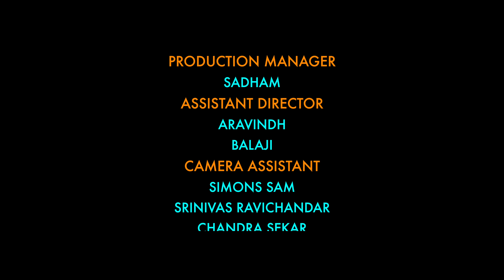Sakthi Leelavathi - Final Episode | Ft. Vetri Vasanth, Bhuvaneshwari | Web Series | Kollyboard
Sakthi Leelavathi is a Tamil rom-com web series about a newly married couple. The story revolves around a young couple who got married after love.

CREDITS:
Cast - Vetri Vasanth, Bhuvaneshwari, Richard Praveen
Script - Direction: Nitz Maz
Direction Team: Aravind & Balaji
Channel Head: Mothilal
DOP: Ajith Srinivasan
DOP Asst : chandrasekar | gokul | kishore | lokesh | mohan
Editor: Muralidharan
Colorist : Kirubaraj Prince
Makeup & Hair Stylist: Suba Sree
production manager. : sadham
Sound Engineer: Subramanian
SFX: Mothilal
Dubbing & DI: DV Studios
Production: DV Studios